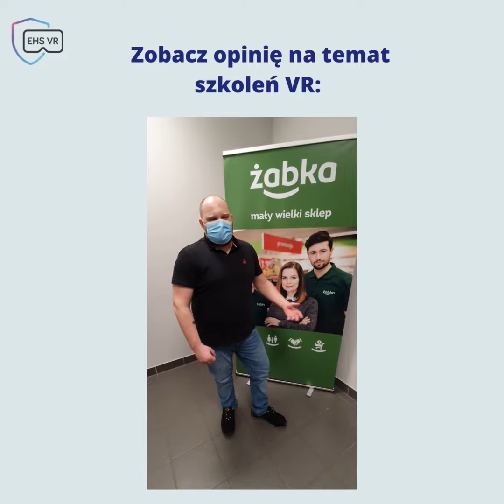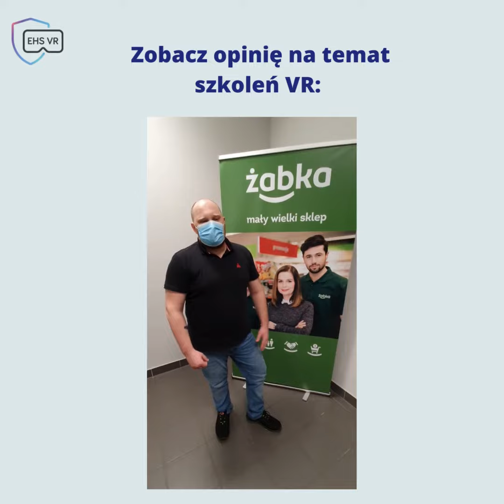Żabka x EHS VR - Case Study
Dziś zapraszamy do obejrzenia opinii na temat szkoleń VR, które testowała Żabka wśród swoich pracowników w trybie automatycznych szkoleń indywidualnych!